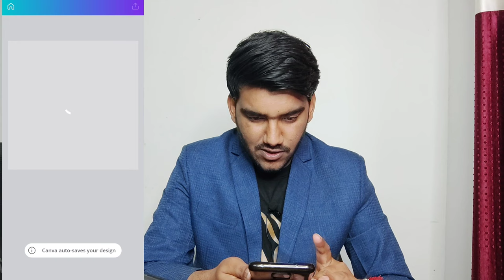How To Make Resume From Mobile ? Make Professional Resume FREE In 2 Minutes | Akash Soni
ˍˍˍˍˍˍˍˍˍˍˍˍˍˍˍˍˍˍˍˍˍˍˍˍˍˍˍˍˍˍˍˍˍˍˍˍˍˍˍˍˍˍˍˍˍˍˍˍˍˍˍ
(Aasma Guaranteed Placement Opportunity BootCamp😍✅)

ˍˍˍˍˍˍˍˍˍˍˍˍˍˍˍˍˍˍˍˍˍˍˍˍˍˍˍˍˍˍˍˍˍˍˍˍˍˍˍˍˍˍˍˍˍˍˍˍˍˍˍ

Join My Telegram Channel For Get Daily 4-5 Genuine Job Updates

Resume is like your first impression on interviewer. But when we think of making/building a resume, a lot of questions come in mind like which template should I use, which website should I use for making/building my resume etc.
Writing resume sounds really complicated but hey, that's how it is. I am here to tell you about a really cool resume/CV building app where you can get free resume template and customize it for yourself as well.
You can create your resume for free from this app and be ready to showcase your skills in interview. Whether you're making a resume for the first time as a fresher, or improving upon a good resume you already have been using as an experienced employee, it's very important to get the basic principles, template and formatting right for your resume.
After watching the video - you will be able to make a professional resume for yourself for free, without watermark